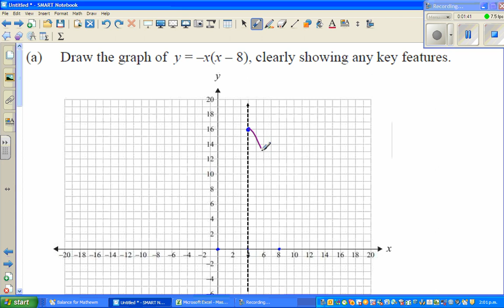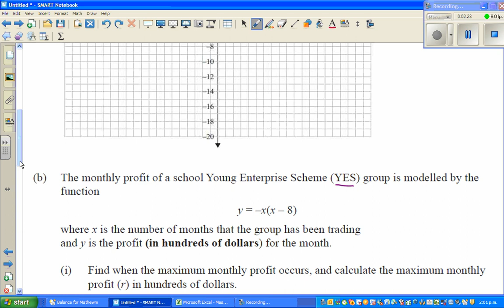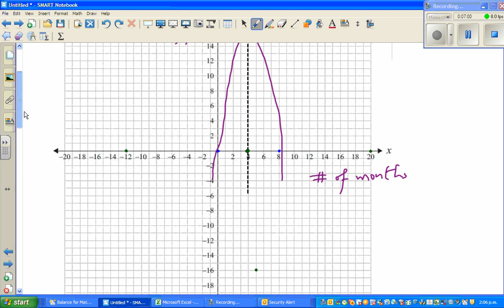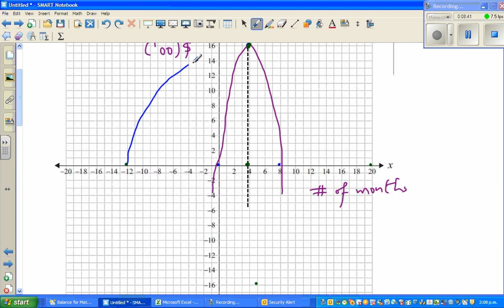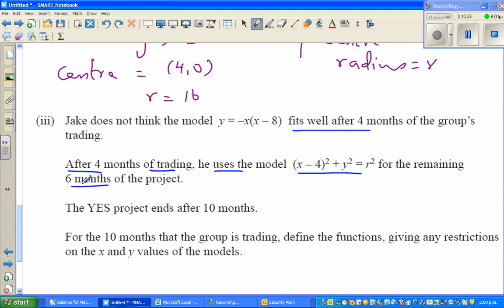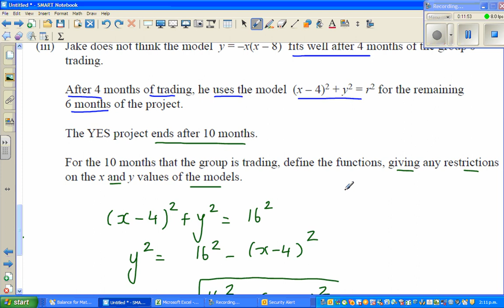NCEA Level 2 Merit,Excellence Non Linear Graphs